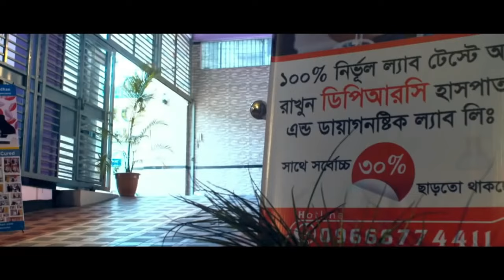আলহামদুলিল্লাহ্ প্রবাস থেকে এসে সু চিকিৎসা নিয়ে ফিরে যাচ্ছি । PLID, AS, OA, SPA PID, AVN, Back pain